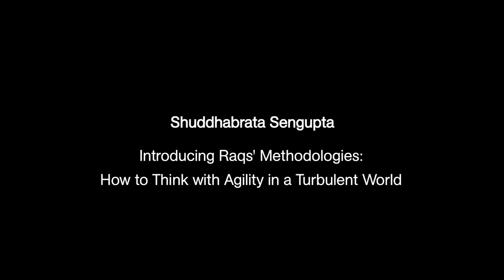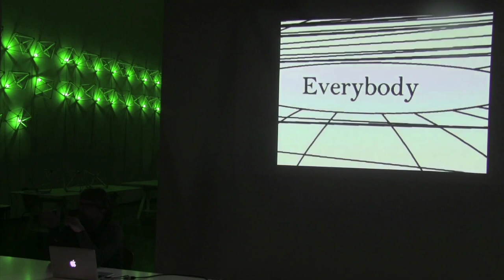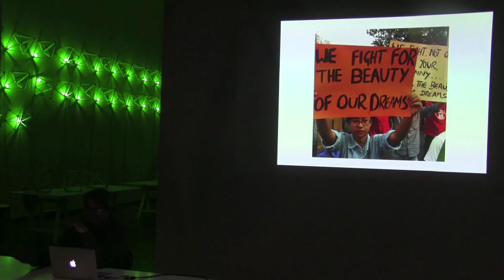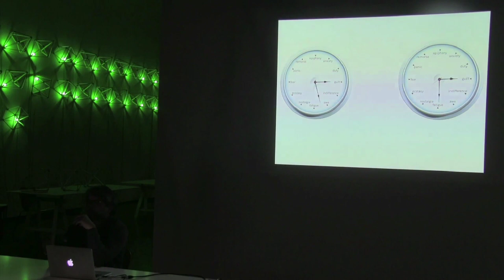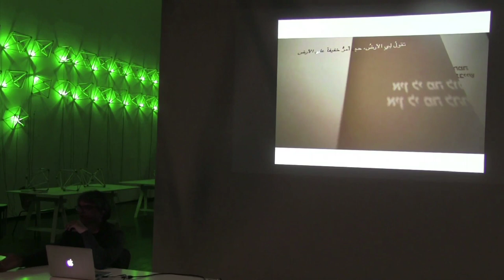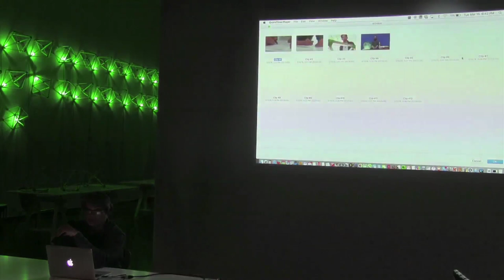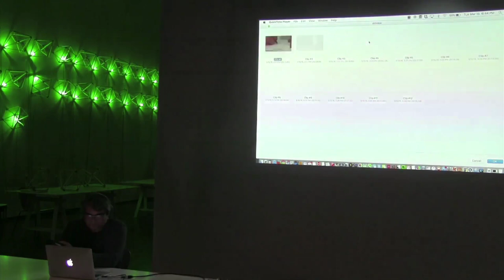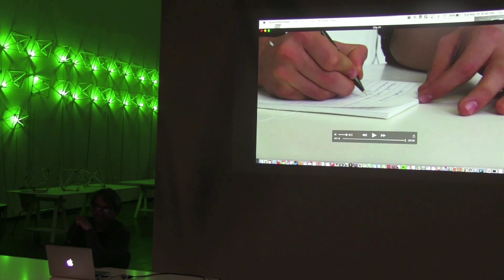Green light I Shuddhabrata Sengupta Introducing Raqs’ Methodologies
Green light – Shared Learning Full Program
March – June 2016 | TBA21–Augarten, Vienna

Shuddhabrata Sengupta / Raqs Media Collective

Introducing Raqs’ Methodologies: How to Think with Agility in a Turbulent World

Screening:
Raqs Media Collective: The Surface of Each Day Is a Different Planet (India, 2009, 38 min.)

Reflecting upon the ways in which ethnicity and ‘type’ have been characterized, animated elements resemble scientific instruments, such as those once used to measure the human skull in an attempt to determine levels of intelligence or those used to extract biometric data from today’s passports. Photographs of institutionalized individuals by Francis Galton, a 19th-century anthropologist interested in the synthesis of human typologies, are layered into video footage capturing the movement of people from place to place. Intentionally open-ended and anti-documentary, the work examines how collectivity and anonymity have been represented over time and how, in the present, the conditions of post-colonialism and globalization contribute to an ongoing crisis of identity and entitlement (Raqs Media Collective).